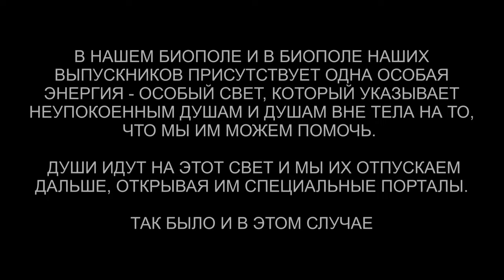Возврат души назад в тело | Помощь душам | Проверка себя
00:00 Неупокоенная душа
00:52 Змея в ногах шипит
01:32 Женщина злая
02:44 Неупокоенная душа Пауле
03:26 Душа хочет вернуться в тело
05:10 Гармонизация и восстановление Пауле в физическом теле

По вопросам сеансов - администратор Ольга Возврат души назад в тело | Помощь душам | Проверка себя | @ARGOVP2